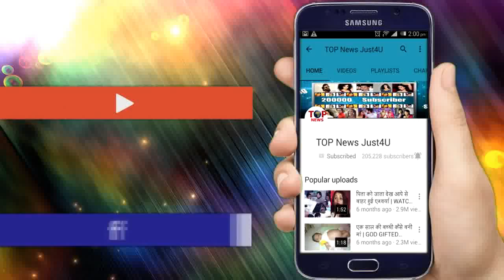YRKKH: SHOCKING! नायरा की REPORTS से सामने आया ये सच, DOCTORS ने किया ख़ुलासा